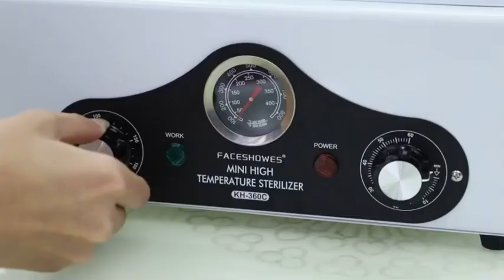Dental Dry Heat Sterilizer Review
This Video Shows Dental Dry Heat Sterilizer Review.

Features:

Dental Dry Heat Sterilizer

High temperature sterilize, can fast and comprehensive sterilize,
Strong penetrating ability and with drying function,
Sterilization of small stainless steel cosmetic tools, ensure the safety and health of customers,
Applicable to medical institutions, plastic surgery centers, beauty salons, etc

Excellect material ,more durable, impact resistance, heat resistance, low temperature resistance
0-60 minutes adjustment, according to clients need to adjust the timer
High temperature 220 degree, Maximum up to 300 degrees. All-round sterilization
European,American UK, Standard plug .
Protective fuse,satety use.

Product Description:
Type:Dry Heat Sterilization Equipments
Brand Name:dry heat sterilization
Model Number:SH-360T
Place of Origin:China
Instrument classification:Class II
Warranty:1 year
After-sale Service:Online Technical Support
Product name:High Temperature Sterilizer
Application:Nail Art Salon
Application:Nail Art Salon
Power:300w
Voltage:110V-240V/50Hz-60Hz
Usage:Nail Tool Sterilizer Box
Size:31*15*18cm
Color:White
Volume:1.5L
Material:Stainless Steel
Working temperature:0-200℃

00:00 Start
00:45 Dental Dry Heat Sterilizer Review
01:18 How To Use Dental Dry Heat Sterilizer